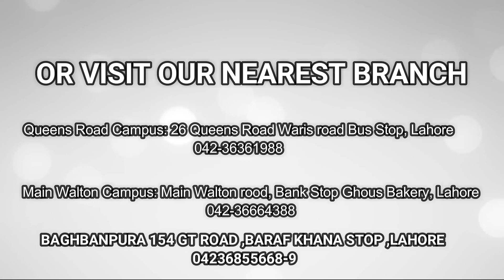This boy was tired to do the same basic job, so decided to chance his fate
Brains college 21-time award-winning IT institute in Pakistan, offering courses under the supervision of highly qualified trainers. Our mission is to use brain's platform to create job opportunities & entrepreneurs so that Pakistan could be among the top organizations in the world. As we know we are in an ongoing pandemic and the world's employment has been shifted to two categories soft skills and technical skills. People are getting then self-enrolled in it so why aren't you? Get yourself registered. Register now 👇 To register in this course Visit us: Brains group of colleges Queens’s road campus: 26 Queens Road 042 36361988 Main Walton Campus: Main Walton road, bank stop JS Bank, Lahore 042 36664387z Main GT road baghbanpura oppo crown marriage hall. Instagram: brains college official YouTube: Brains College